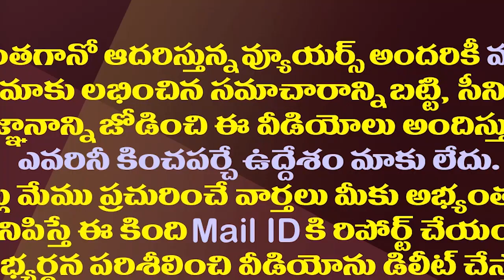పవన్ తో కలిస్తే ఆ భారం కూడా చంద్రబాబు మోయాల్సిందే| Chandrababu Has To Bear The Burden Of Janasena